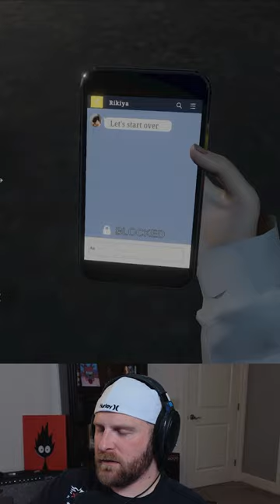STALKER Follows Me HOME!!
Thanks for stopping by!  Also, it really helps the YouTube algorithm to know it needs to share this with more people!

I appreciate any and all support, and use all proceeds towards improving the horror content I create and the equipment I use to ensure you always have a great viewing experience!  Thank you so much for your support!!  You all truly mean the world to me!

LIVE STREAMS

I stream LIVE on YouTube weekly!  Make sure to setup your notifications on the channel so you know when I'm going live next!

MY STREAMING AND GAMING GEAR

Audio-Technica AT2020 Studio XLR Microphone
YAMAHA MG10XU 10-Input Stereo Mixer
Insta360 Link - 4K Webcam
Neewer LED Bi-Color Studio Round Lighting
Govee RGBIC Floor Lamp
YONGNUO YN360 Upgraded LED Video Light

SAMSUNG 32" Odyssey Neo G8 4K UHD 240Hz
Logitech G PRO X SUPERLIGHT Wireless Gaming Mouse